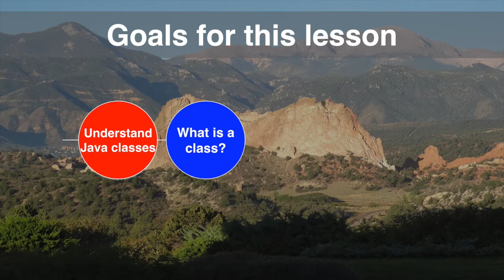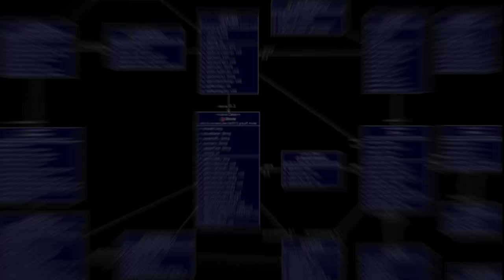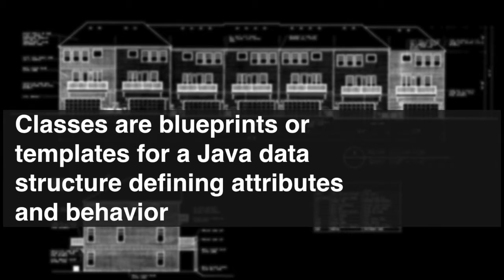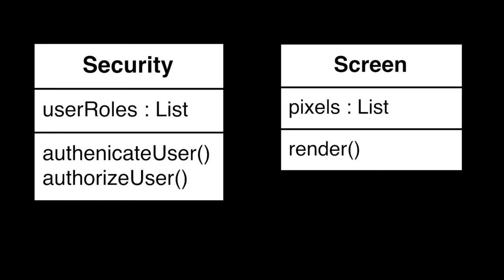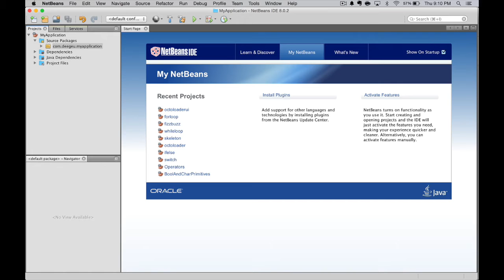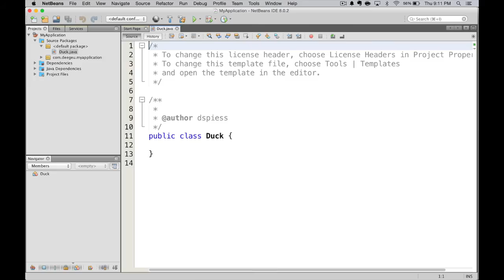The complete beginner's guide to create a class in Java - 022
In Java, you can create your own types to model any concept your program needs. These models are called classes. In this lesson I'm going to teach you how to create a class in Java.

This video is part of a larger free online class called Free Java Course Online.  You can find more information about this class

Concepts: Java, Programming, create class java, oop, object oriented programming

Next Video: "Java objects" on DeegeU.com

Media credits:  All images are owned by DJ Spiess unless listed below
Horse image used under CC0 1.0 license